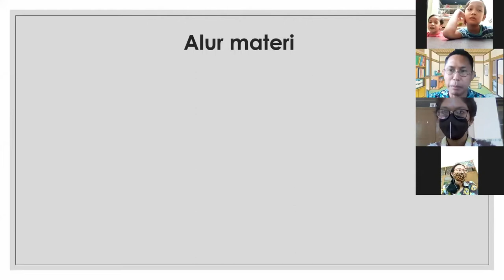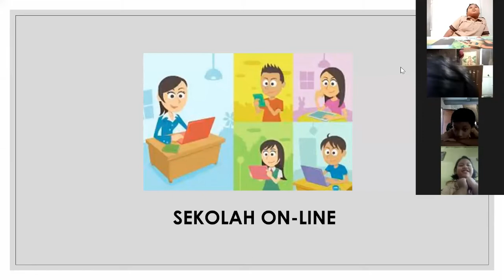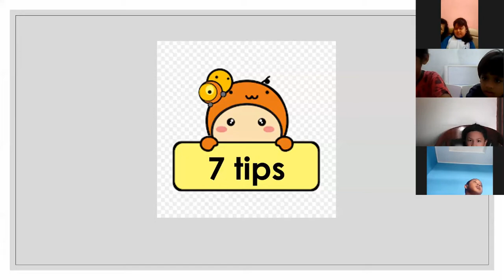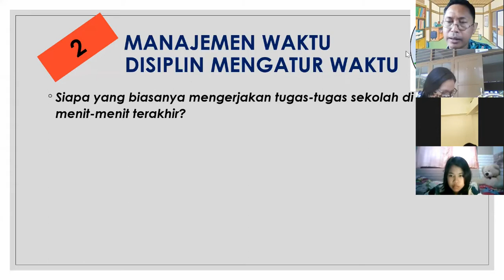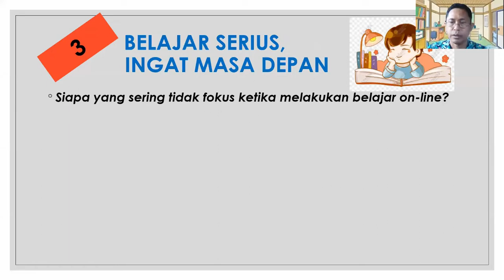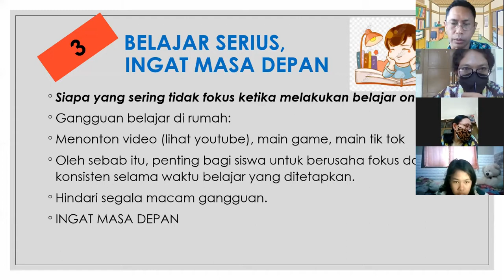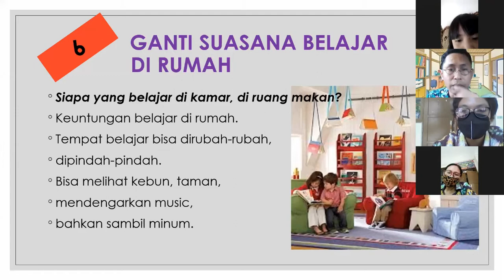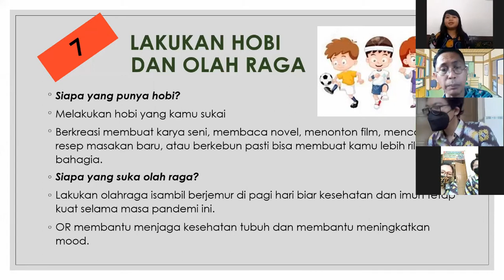KANISIUS KURMOSARI - TIPS BELAJAR ONLINE DI MASA PANDEMI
Bersama Bapak Bayu Prestianto, S.E., M.M.